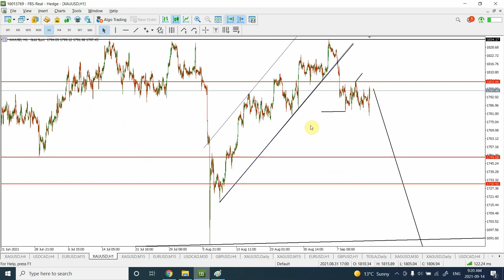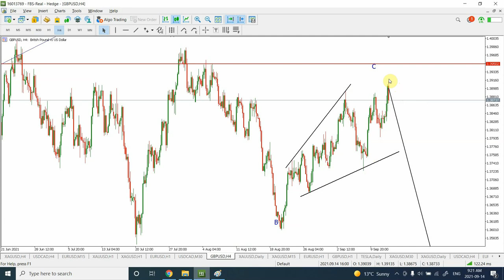INFLATION and CRASH of Gold | Sep 14 2021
New fundamental data released today that our technical analysis for Gold and Forex is right. We are in the initial stages of wave (3), lets when does the sharp price action occurs.
Thanks
Shaheen